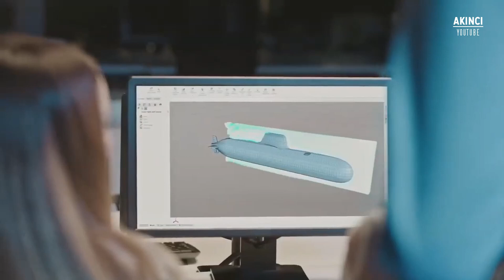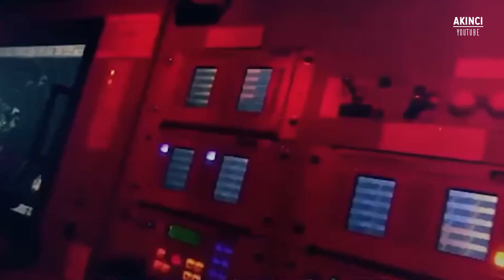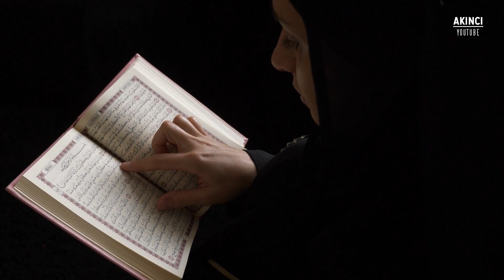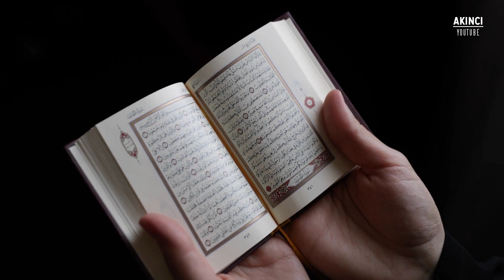Türk Yapımı Uçak Gemisi Yunanistan’ı Deliye Döndürdü !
Cumhurbaşkanı Erdoğan'ın çağrısı sonrası Türk savunma sanayi, yerli ve milli imkanlarla "Türk Tipi Uçak Gemisi" üretmek için harekete geçti. Dünyada uçak gemisine sahip çok az ülke bulunmakta. Türkiye fiilen devler liginde! Yüzen bir kara parçası ordumuzun olmazsa olmazı! Tabi bu hamle yunanistan’ın ezip geçecek !